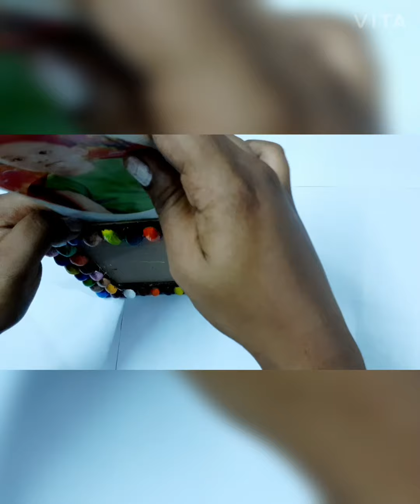A stunning photo frame from pista shells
How to make a photo frame using pista shells and cardboard pieces